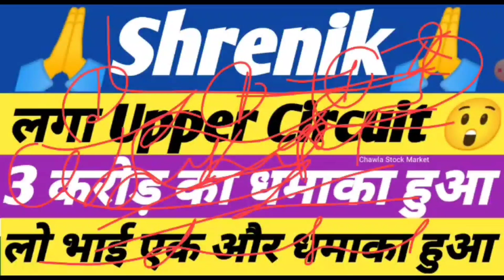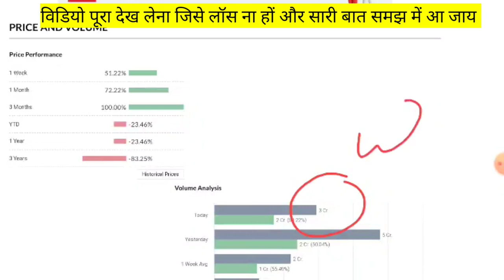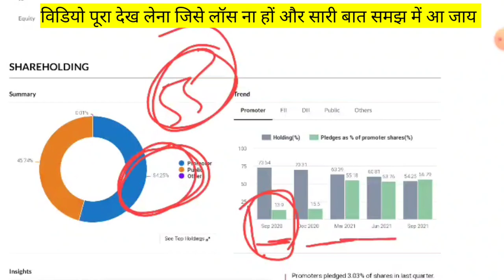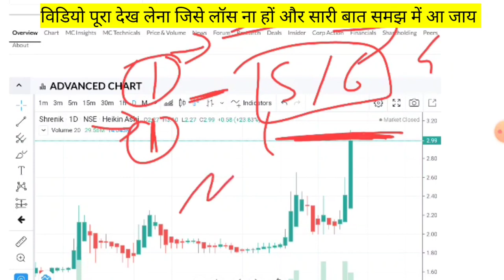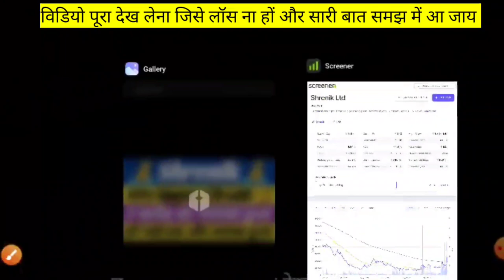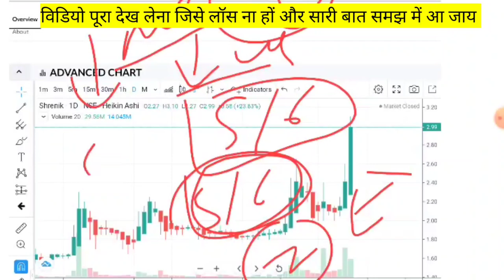Shrenik☀️Shrenik Share Latest News☀️Panny Share 2022☀️Panny Share | Multibagger Share | Shrenikshare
🙏 Thanks 🙏

Shrenik news, shrenik latest news, shrenik breaking News, shrenik breaking News today, multibagger shrenik News, multibagger shrenik breaking News,  shrenik latest news,